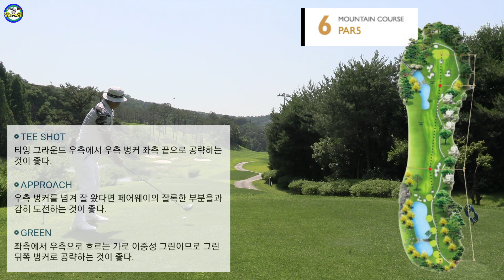내맘대로 홀 공략집 사우스스프링스cc 벙커가 108개나 되는 골프장 여기가 퍼블릭골프장이라고? 정말 좋습니다 그러나 쉽지 않습니다 이진성의 사우스 스프링스cc 빽티 도전기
사우스스프링스cc

이진성과 곰디가 정말 오랜만에 같이 라운딩을 했습니다 곰디는 여전히 공도

못치고 이진성이 실수하기만을 기다리는 것 같습니다

곰디가 편집자이다 보니 곰디의 스윙은 넣지 않았습니다

정말 나중에 잠깐 보여드릴게요

이진성의 108벙커 뽀개기 시작합니다

1번 부터 6번 까지 나오며 혹여 사우스스프링스 라운딩 있으시면 가는길에

보시면서 가면 라운딩에 조금이나마 도움이 될까해서 올립니다^^